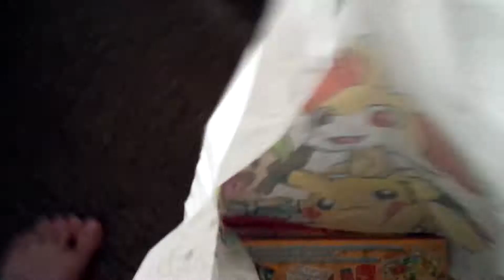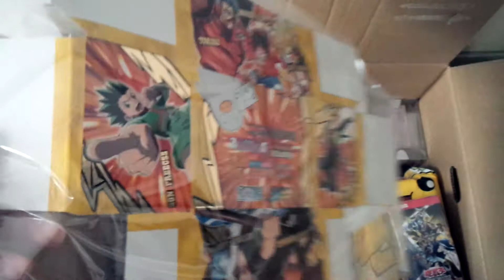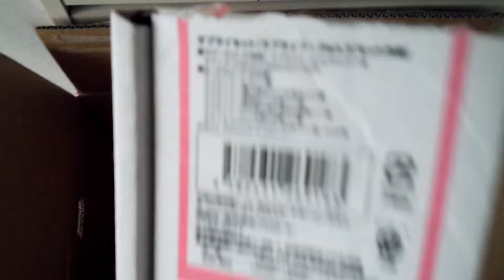My trading cards stuff collection part 1 TCG card sleeves binder storage box etc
I am tired of taking photos and writing up descriptions of every single thing I have to put them up on auction sites, so I am trying this way of selling my hobby stuff.

I ship my stuff from Japan using EMS.